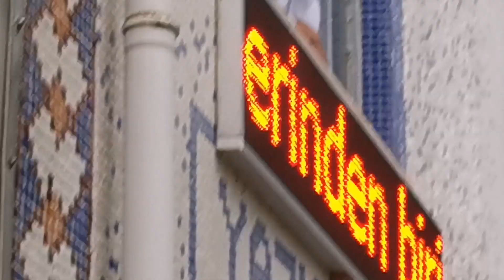Korgan Yazıcı Mahallesi 16.06.2024 Kurban Bayramlaşmaları